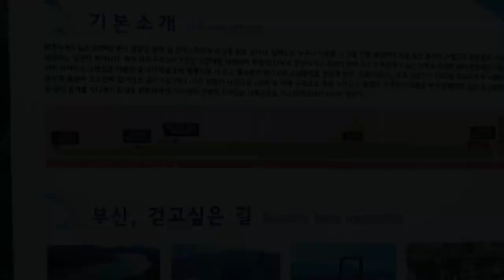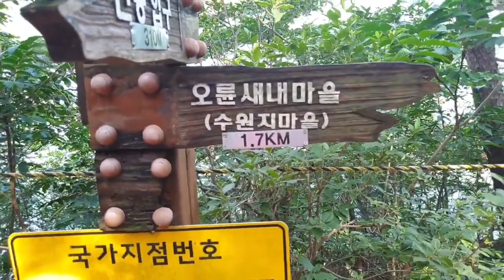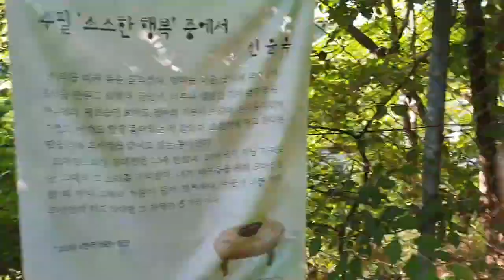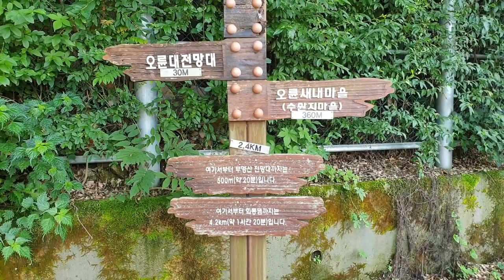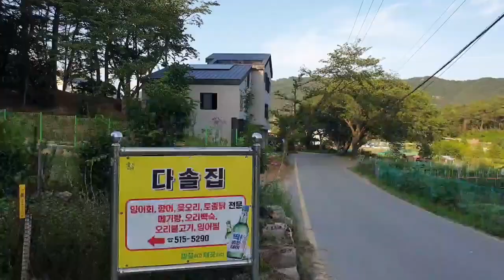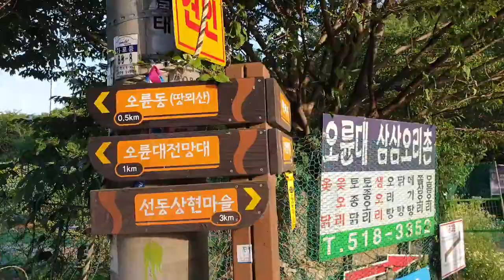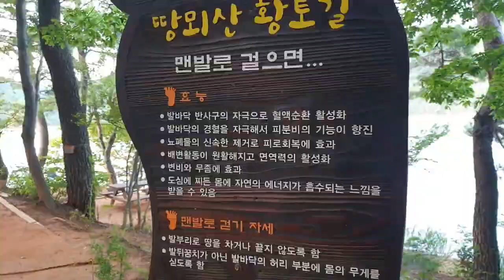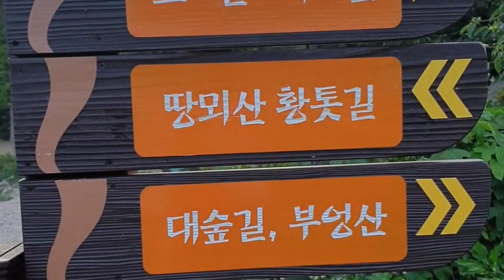걷기여행기록#Korea#Busan상현마을 ~땅뫼산 /맨발 걷기Walking tour recordㅣ Galmat-gil 8-1 course / Walking barefoot ㅣ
갈맷길코스중 베스트 대상을 받은 길입니다.
바다,강 ,도심 걷기 등 다양한 길 중에서
최고의 길을 만날수 있었습니다.
오륜대,  부엉이산 정상 ,회동 수원지,편백 숲 등
다양한 풍경이 이길을 걷는 여러분의 마음을  사로 잡을 것입니다.
레츠 고우!!!
Galmat-gil 8-1 course / Sanghyeon Village ~Tangmoe Mountain / Barefoot walking
This is the road that received the best grand prize among Galmat-gil courses
Among various paths such as walking by the sea, river, and city
I found the best way.
Oryundae, the summit of Owl Mountain, Hoedong water source, cypress forest, etc.
A variety of landscapes will capture your heart as you walk along the beaten path.
Let's Go!!!